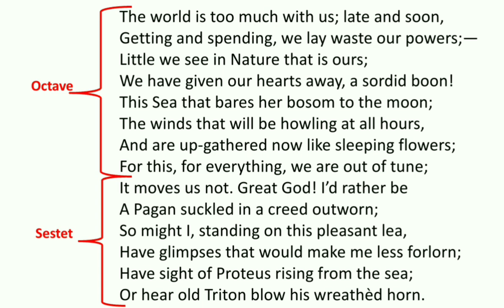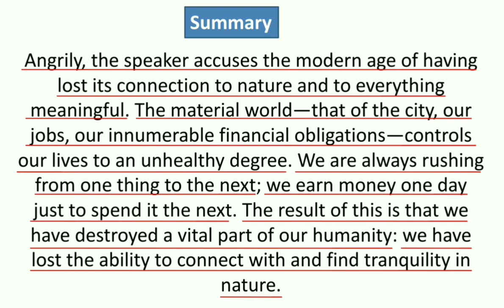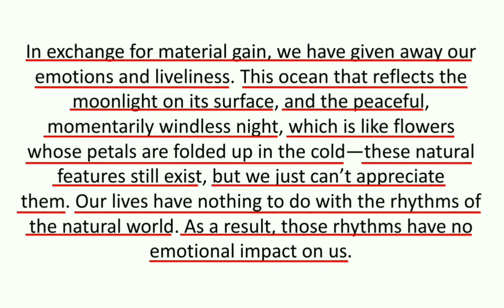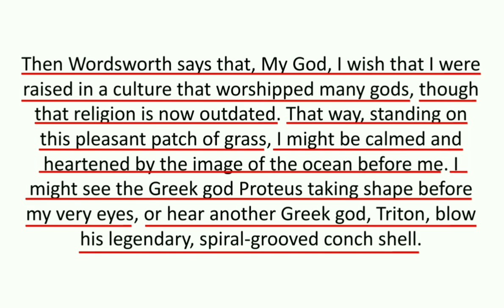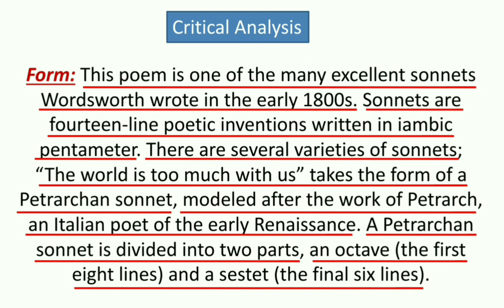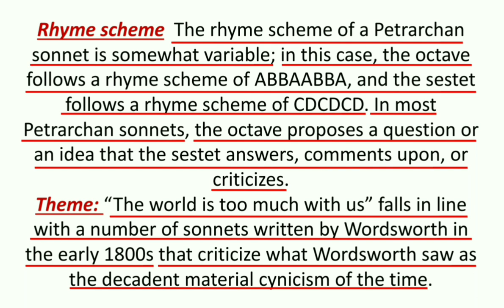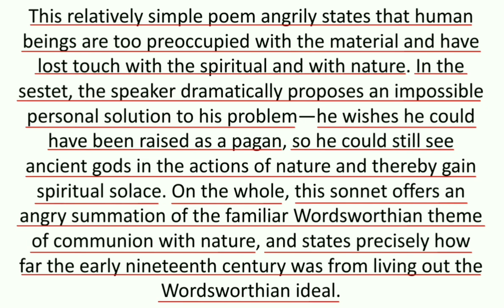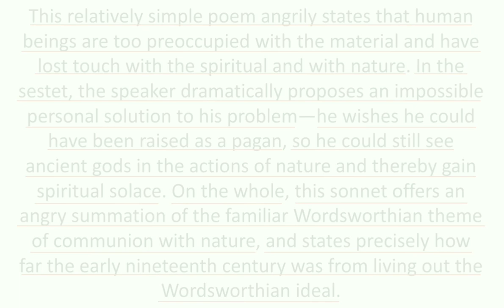The world is too much with us || Summary and Critical Analysis with Notes